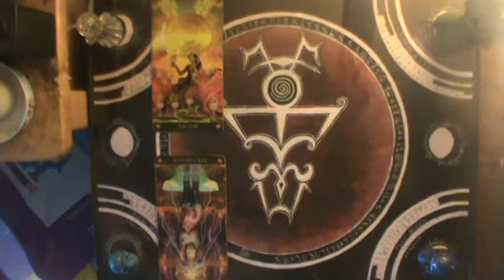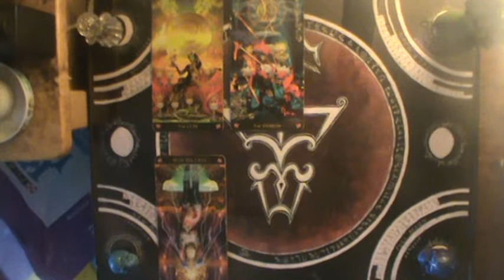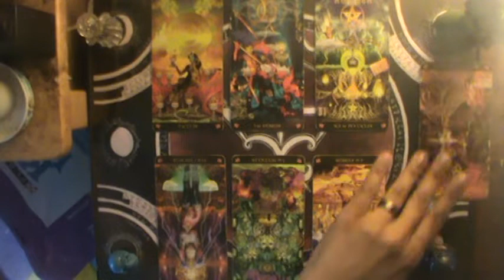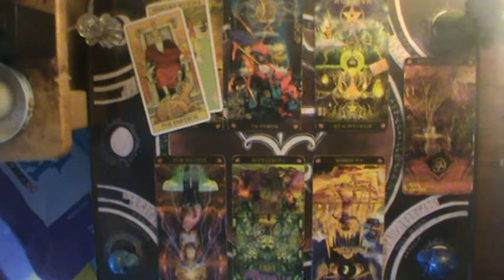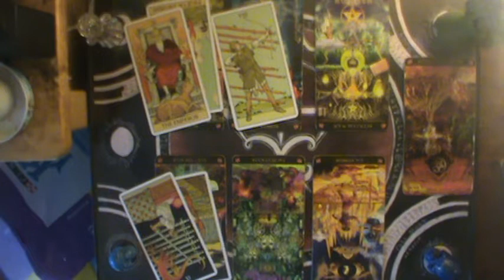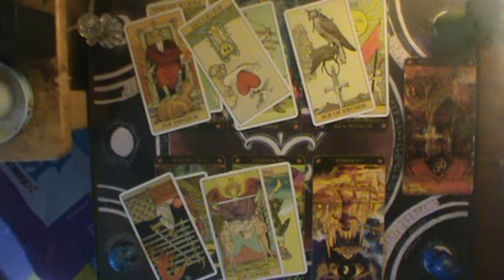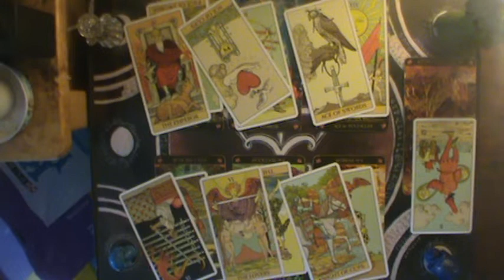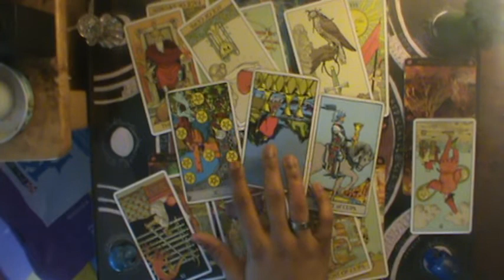Your wish was granted and they don't notice yet | Aquarius October reading 2019